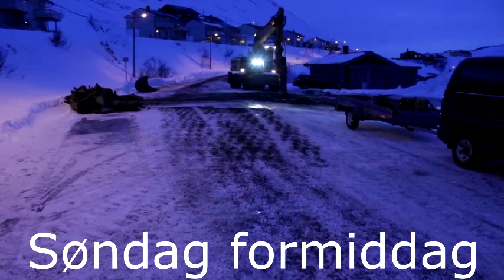Reperasjon av vannledning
Hvis ikke mannskapene møter nye problemer vil alle i Seppoladalen ha vannet tilbake i løpet natta.